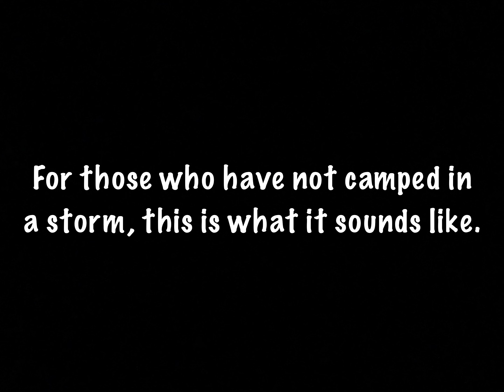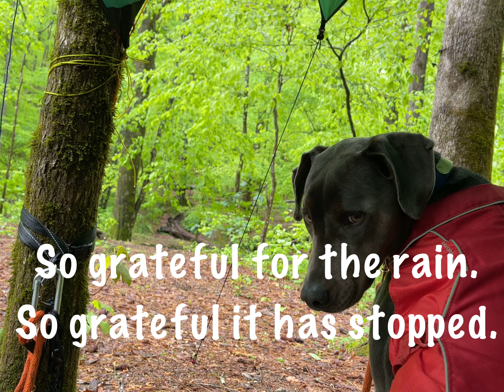Daddy/Daughter adventure in Sipsey Wilderness Area in April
Stuffy and I hit the trail in Sipsey Wilderness Area for a weekend camp out with the dogs. Join us for our adventure!